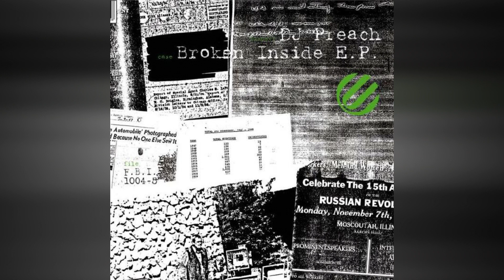DJ Preach - Broken Inside (Original Mix)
DJ Preach - Broken Inside E.P.
Label: F.B.I. (Future Beat Instructions) – F.B.I. 1004-5
Format: Vinyl, 12", EP
Country: Netherlands
Released: May 8, 2006